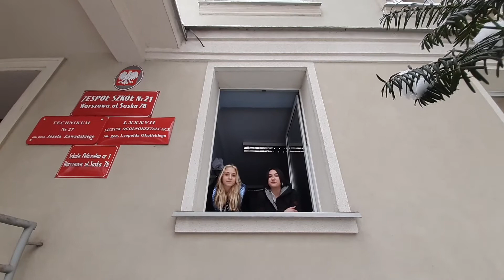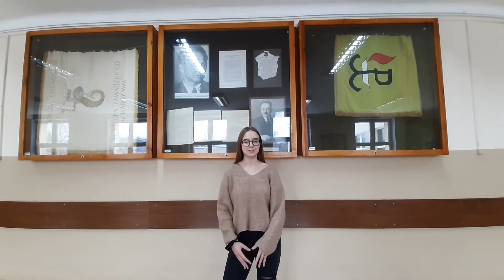Wywiady z uczniami